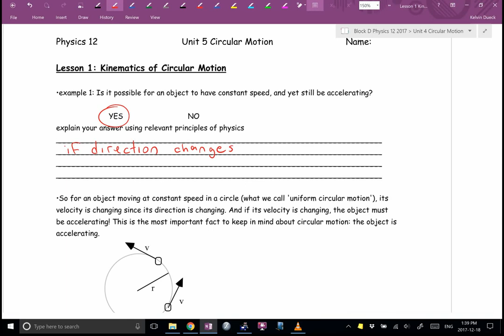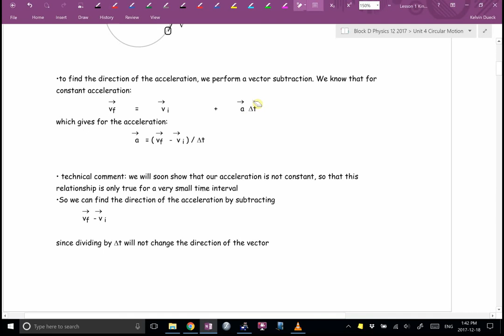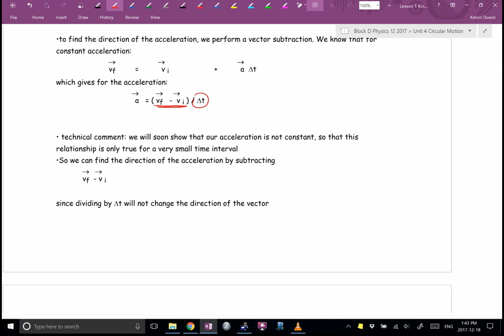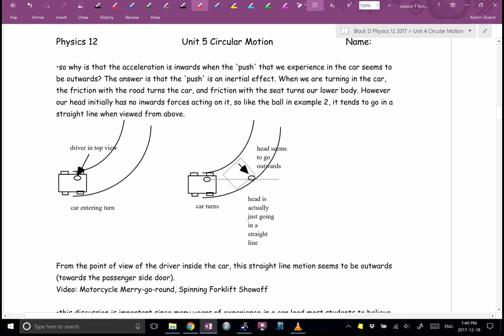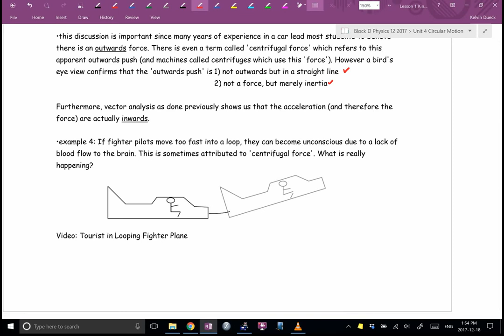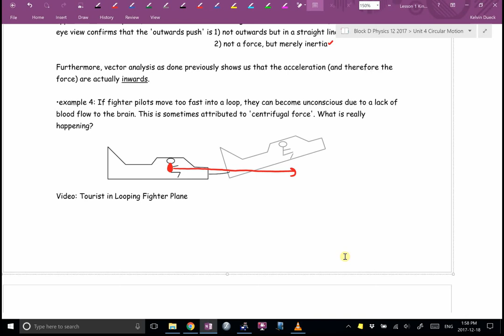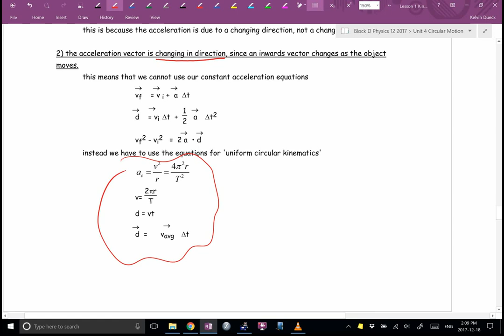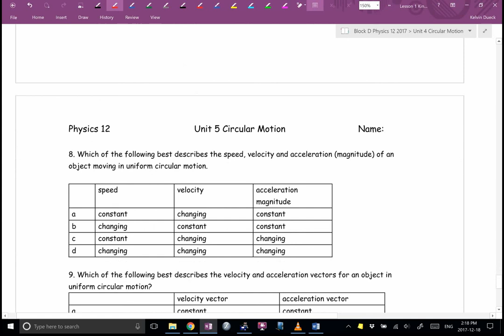Physics 12 U4L1 Kinematics of Circular Motion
Mr. Dueck's lessons. To find more lessons (as well as playlists) go